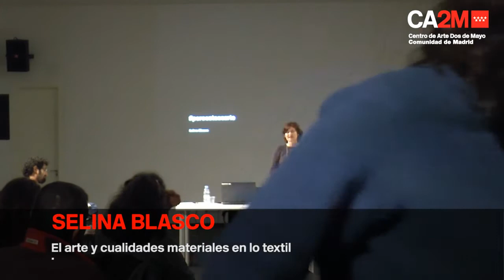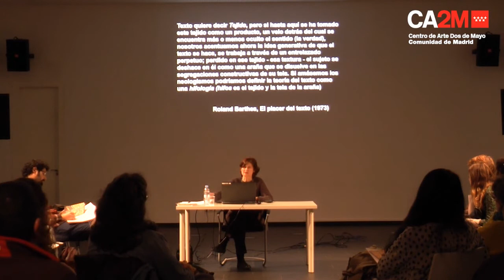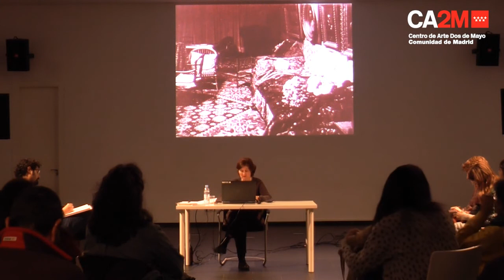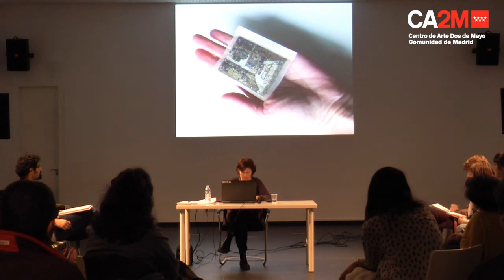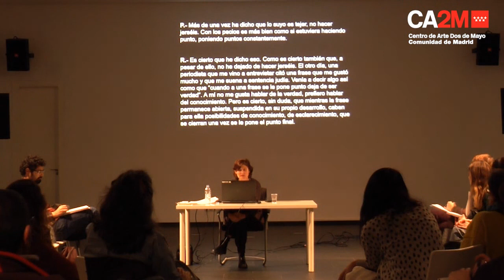El arte y las cualidades materiales de lo textil- Pero....¿ESTO ES ARTE?.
El universo de lo textil (tejidos, bordados, texturas, suturas, hilvanados, zurcidos, rotos o descosidos) es, como la capacidad de reinvención del arte que proponemos en el curso, el mundo de nunca acabar. Un abanico de sugerencias perfecto para una primera sesión.

Selina Blasco es profesora de Historia del arte en la facultad de Bellas Artes de la Universidad Complutense de Madrid.

The art and the material qualities of the textile- But ... IS THIS ART?

The universe of textiles (fabrics, embroidery, textures, sutures, basting, darning, broken or unstitched) is, like the ability to reinvent the art that we propose in the course, the world of never ending. A perfect range of suggestions for a first session.

Selina Blasco is a professor of Art History at the Faculty of Fine Arts of the Complutense University of Madrid.